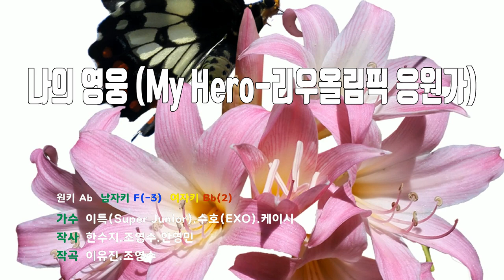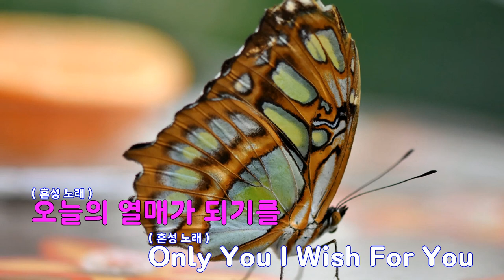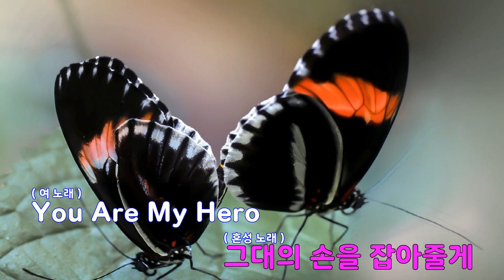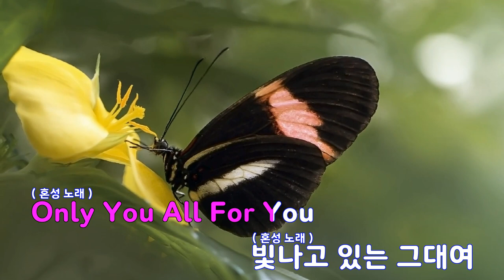[은성 반주기] 나의영웅(My Hero-리우올림픽응원가) - 이특(Super Junior).수호(EXO).케이시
나의영웅(My Hero-리우올림픽응원가) - 이특(Super Junior).수호(EXO).케이시
작사 ː 한수지.조영수.안영민, 작곡 ː 이유진.조영수